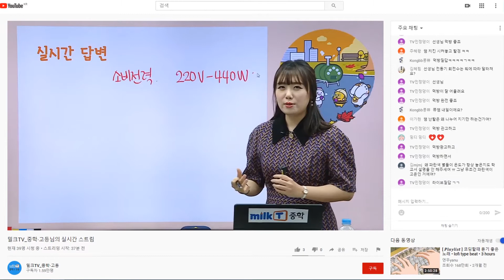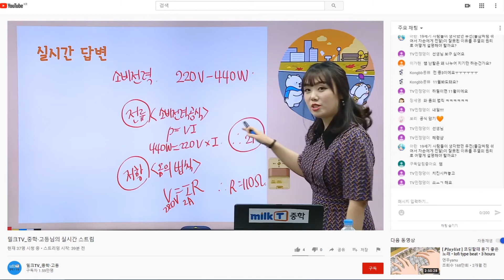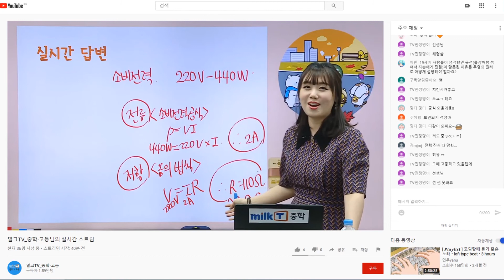[라이브질답 | 과학] 전기 기구의 정격 전압과 소비 전력이 나올 때 전류와 저항은 어떻게 구하는지 알려주세요 | 전기 에너지 | 정격 전압 | 소비 전력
Q. 전기 기구의 정격 전압과 소비 전력이 나올 때 전류와 저항은 어떻게 구하는지 알려주세요.
밀크 T중학 유튜브 라이브 질답 Q&A영상!